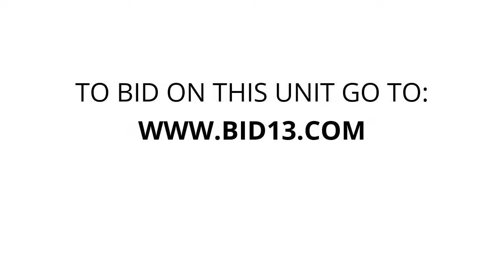Kraak Storage LLC - Unit 14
Household, AUTOMOTIVE, furniture, crock-pot, desk-chair, Clothing, linens, kitchen-ware, flower-pots